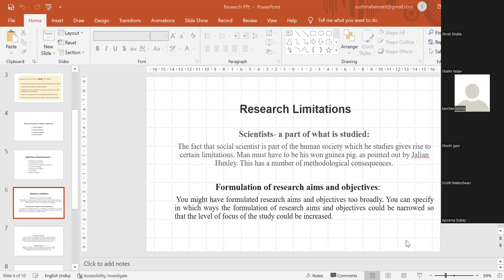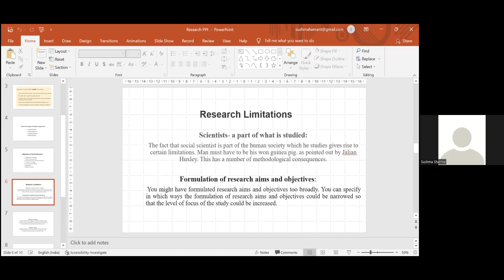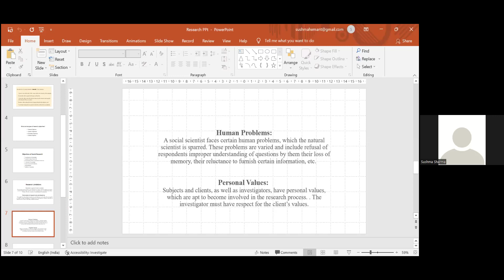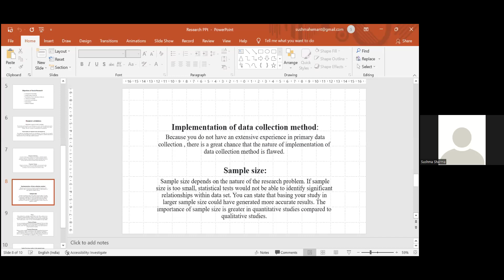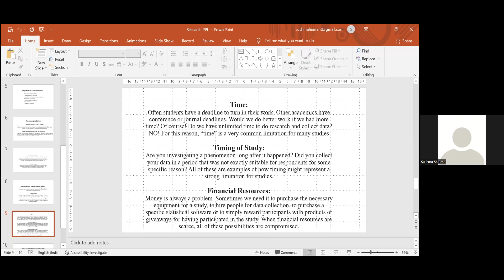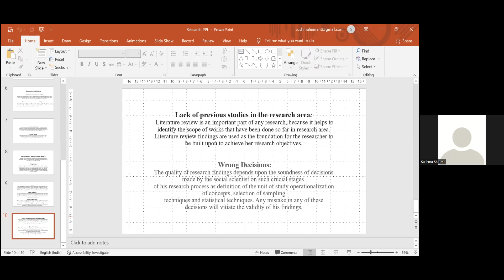Research Methods Remedial Class By Dr Sushama Sharma